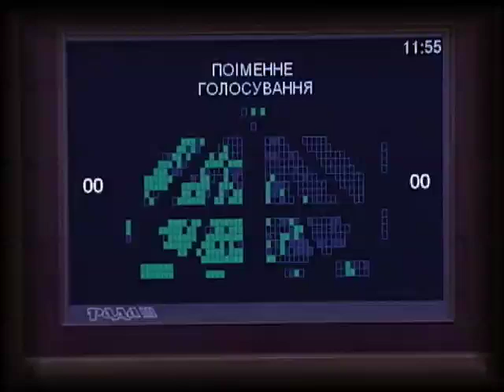Зима, холод и выборы вынуждают украинцев затягивать пояса